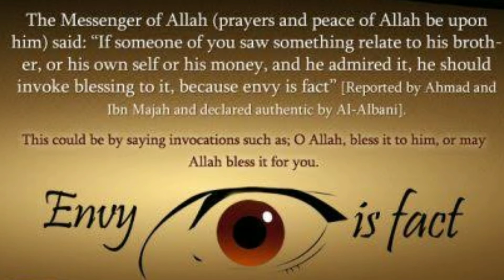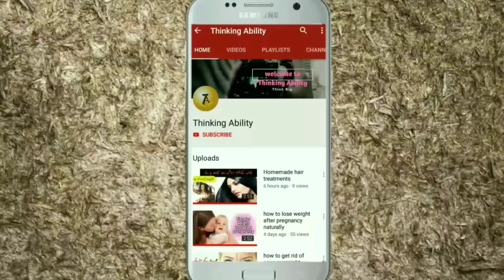Nazar E Bad || Nazar e Bad Ki Haqeeqat || Nazar e Bad Ki Pehchan || Nazar Bad ka ilaj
In this vedio i will defined that what is evil eye and how to treatment from evil eye(Nazr-e-Bad)